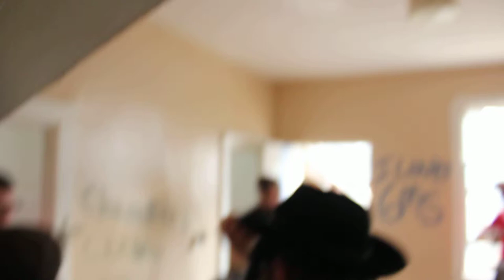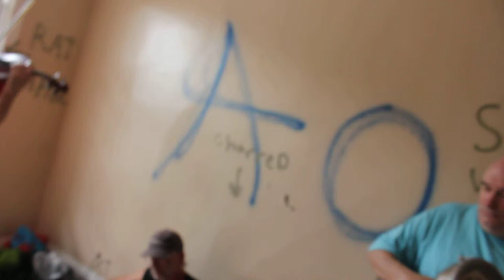Improvised Funeral Elegy For An Abandoned Apartment-Part 2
On Saturday, September 7, Sid Yiddish And His Candy Store Henchmen performed at what was deemed as a quasi-funeral for a vacated 3-bedroom apartment building somewhere in the thick of Chicago. This is Part 2. Personnel on this session: Sid Yiddish-chief conductor/composer; Chip Nipple-electronics & improvised wall basher; Mr. Evil Earl-tambourine & improvised wall basher; Chad Chambers-keyboard; Shabbos Goy-percussion; Charred Remains-percussion; Sart Spitskin-violin Compositions include: Arab Spring Roll (I think) & the 1st quarter of 90-Minute Delay On The Eisenhower.